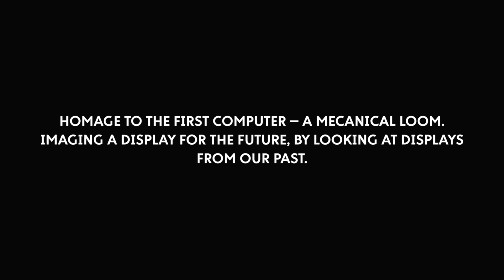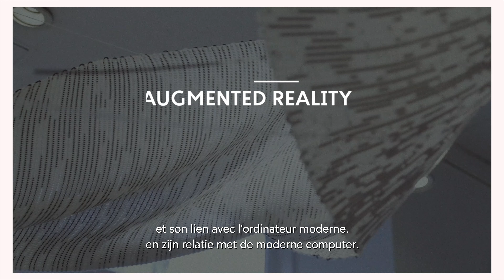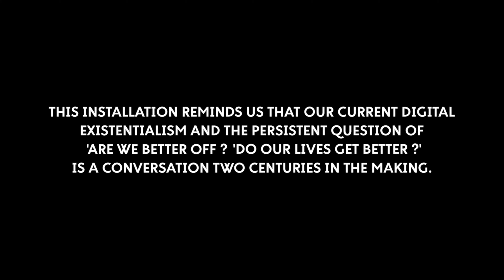STARTS PRIZE ’20 – Computer 1.0 | Interview | BOZAR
Every year the STARTS Prize rewards projects that find innovative responses to the social, ecological and economic challenges that Europe will be facing in the near future through the meeting of science, technology and the arts (STARTS). BOZAR’s exhibition showcases the winners.